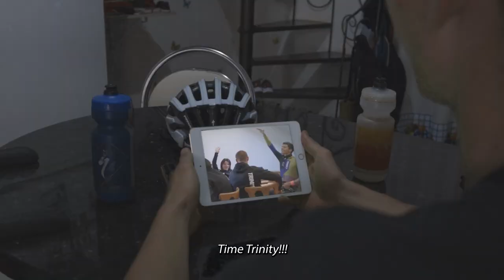Alex Malacarne - O Início do Sonho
Em dezembro de 2020, anunciamos que o caçula do time Specialized Racing BR, Alex Malacarne, passaria a integrar a equipe britânica Trinity Racing. Hoje, esse projeto ganha seu novo episódio. O Alex já está na Europa.

Nesta quinta-feira (29/05/21), Alex Malacarne embarcou em uma nova fase da sua vida e da sua carreira de ciclista profissional, para se tornar um marco para o mountain bike brasileiro: o atleta brasileiro mais jovem a integrar uma equipe europeia de ciclismo.

No ano de 2021, Alex fará uma "carreira dupla", que é o sonho de todo ciclista profissional. Ele irá competir nas provas europeias com a Trinity e nas provas no Brasil, com o Specialized Racing BR (time que passou a integrar após vencer o reality show O Próximo Pro no final de 2018. Quem se lembra?).

Para marcar essa fase tão importante, viajamos até Medianeira para acompanhar os últimos dias do Alex antes da grande viagem e conhecer aqueles que foram os seus primeiros incentivadores: a sua família.

Créditos:
Atleta @alex_malacarne
Produção @specializedbr
Direção @rcruzworld
Imagens @natanielgiacomozzi
Edição @fernanda_dapper